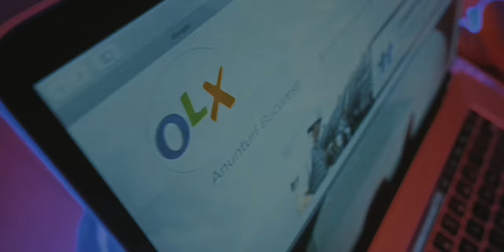5GANG - JOHN CENA (Official Video)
Daca vreti sa va inscrieti in concurs pentru a castiga cele mai forta premii, intrati aici pe contul meu de pe OLX si lasati un mesaj direct la produsul ales cu motivul pentru care v-ati dori sa castigati acest premiu

Voi alege cele mai originale si convingatoare comentarii. Succes! # tedescurcitu

Si, mai ales, daca vreti sa va cumparati si voi cele mai fresh produse cum avem si noi in clip, intrati aici: